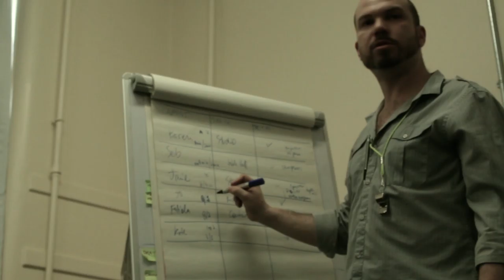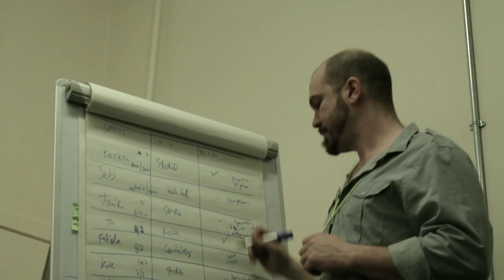DRIFT15 [day6] tech-meeting ZU-UK